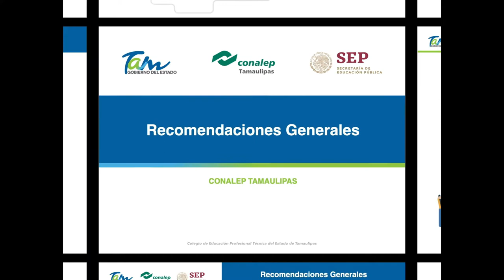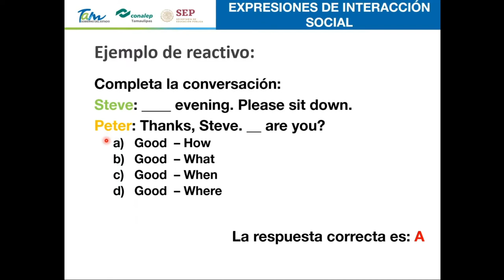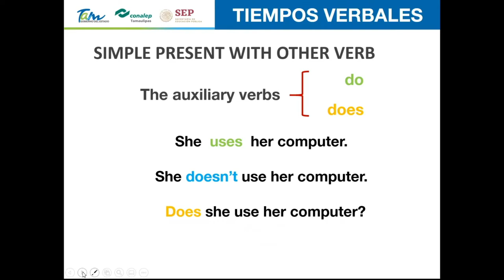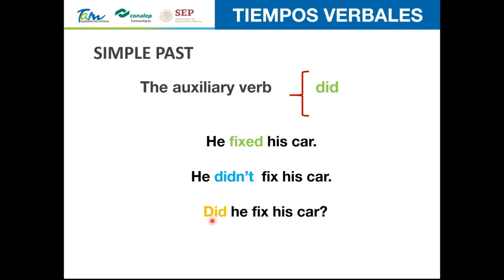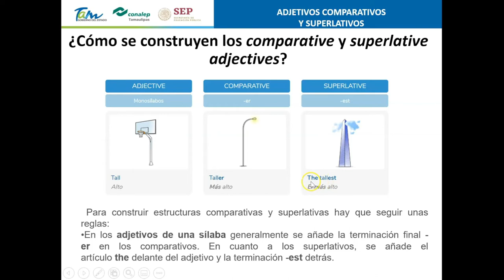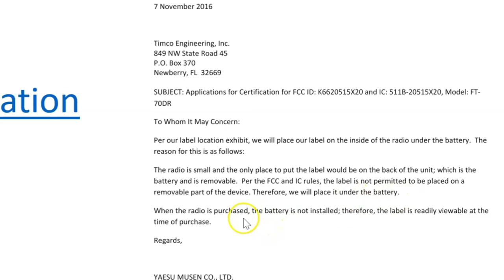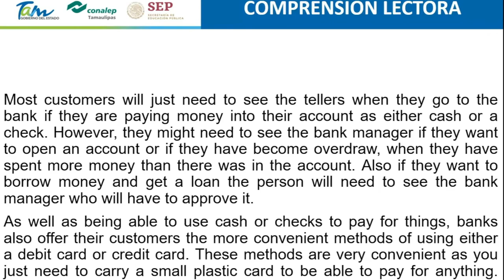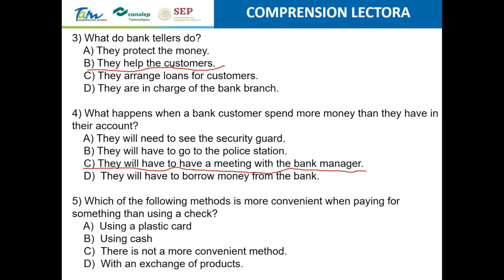Curso de Ingles